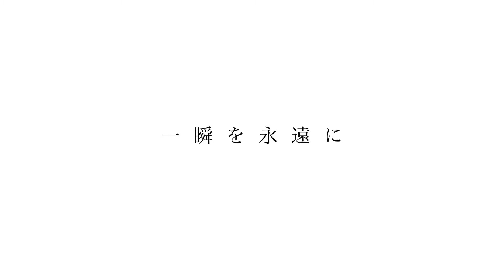LAP Photo（CM・ニューボーンver.）